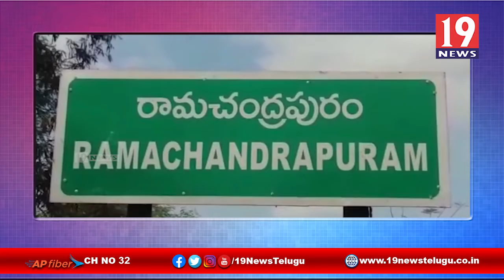తమ సమస్యలు పరిష్కరించాలని ప్రభుత్వాన్ని డిమాండ్ చేసిన VROలు -తూర్పు గోదావరి జిల్లా